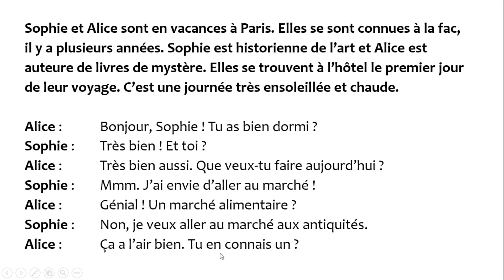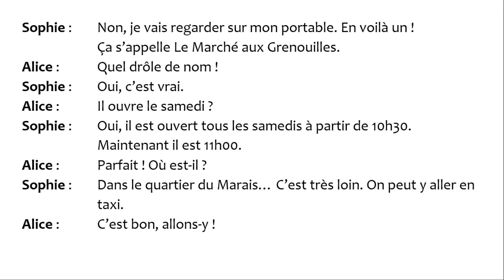FRANCÊS BÁSICO - Diálogo para Praticar: Sophie et Alice